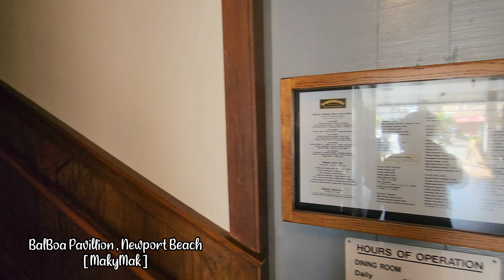Balboa Peninsula , Newport Beach California. - City of Newport Beach